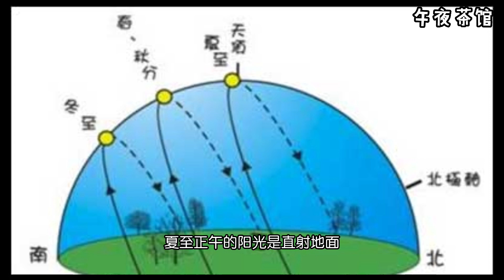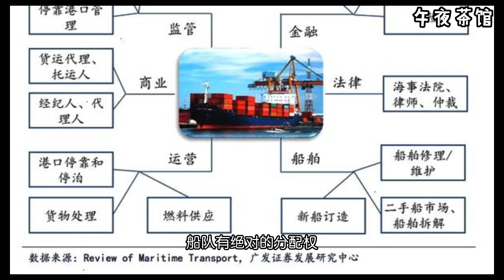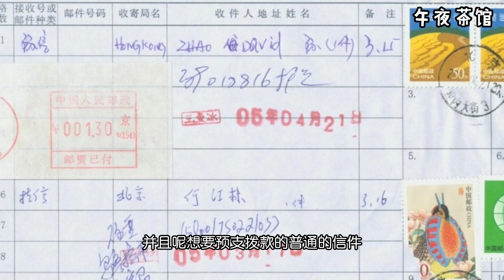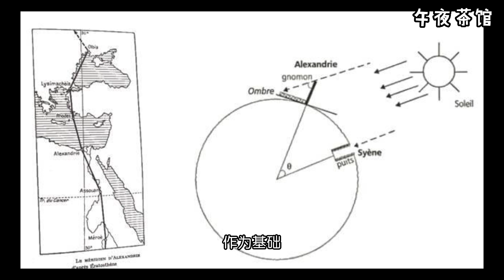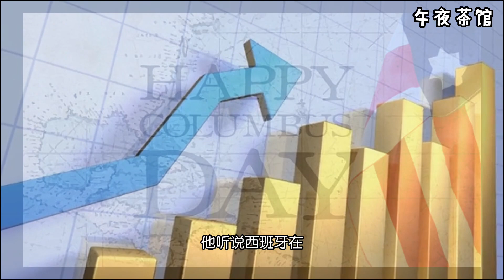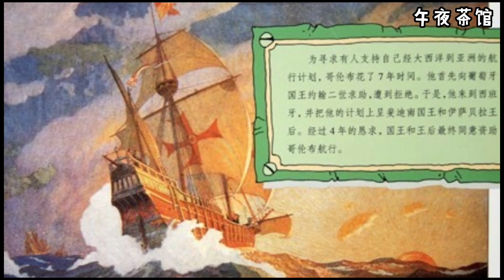古今小杂谈 哥伦布起航